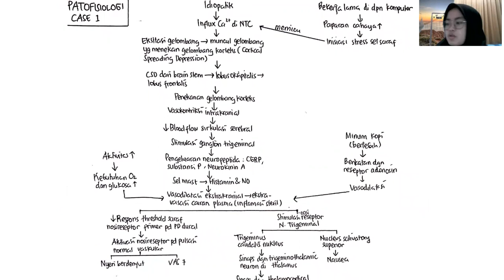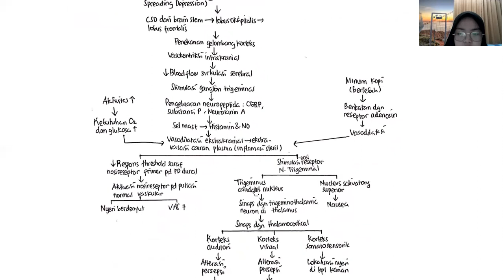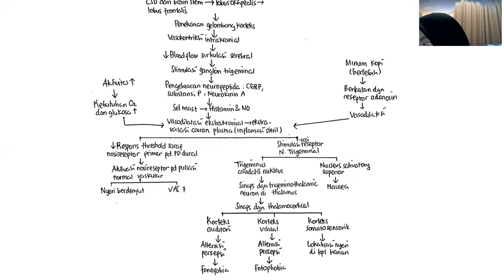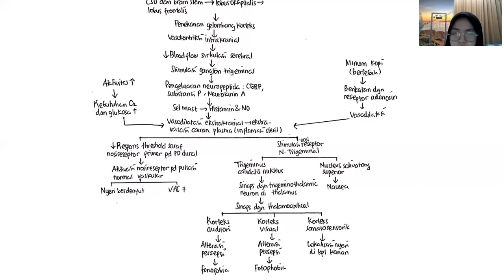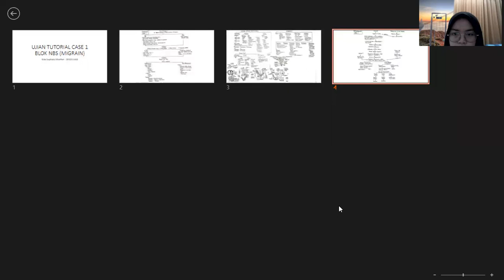Patofisiologi Migrain Non Aura | Nyeri Kepala Primer | Neurologi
Case 1 NBS